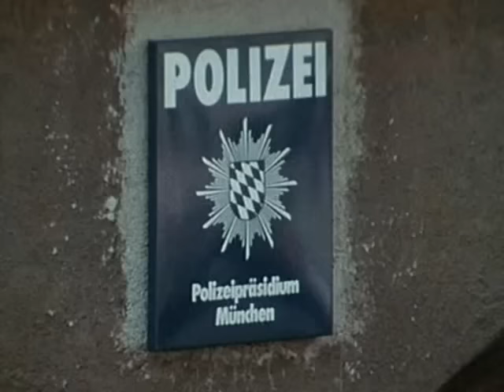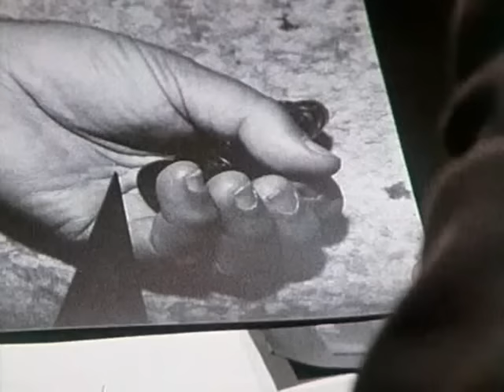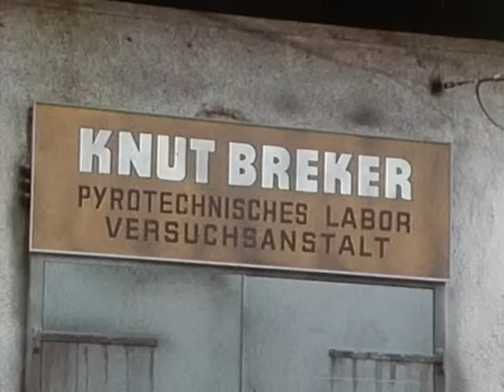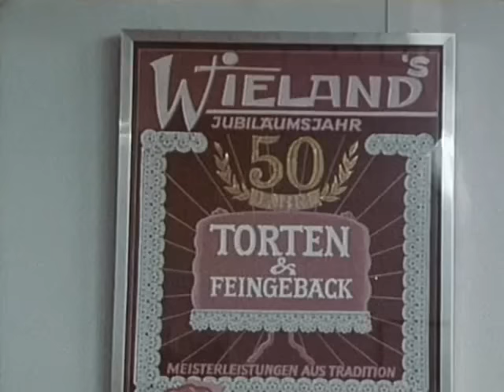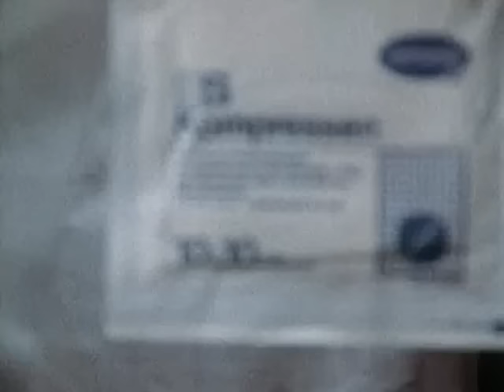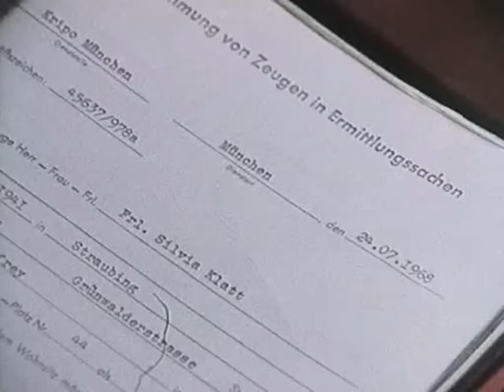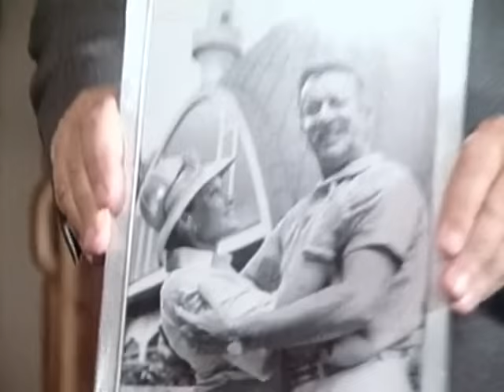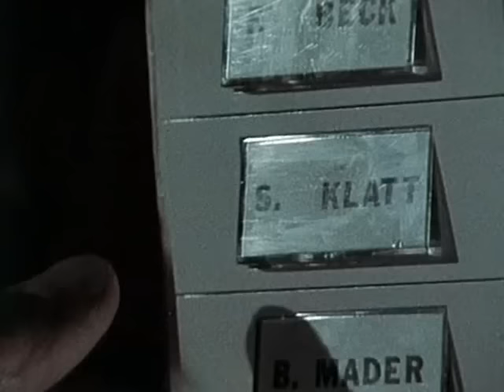Der Alte 22 - Marholms Erben [HQ Kult-Krimi] 1978 (Erwin Köster)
Folge 22: Der Alte und Marholms Erben. Das sind aber schöne Erben...